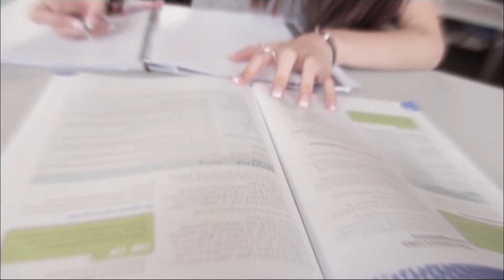Showreel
Mel Ebsworth
Over BTEC 2 years